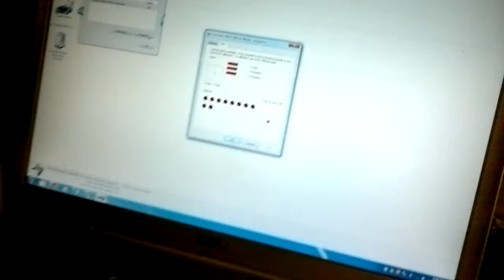Ti Launchpad (MSP430) + Xbox 360 RF Module Revisted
I've been meaning to upload this for a while but I kept forgetting until I was reminded by a comment on my other video. This is a brief demonstration of the standalone module. It shows the (terrible) circuit I put on the back to keep it nice and flat.

I apologize for the shakiness of the video, I only have my cell phone camera at the moment.

Just as with the last video, here is a dropbox link with the Code and a Diagram showing the pins you need to wire up

Note: if you are having issues, tie another ground on the board to the msp430 ground, and don't forget to tie RST to VCC.